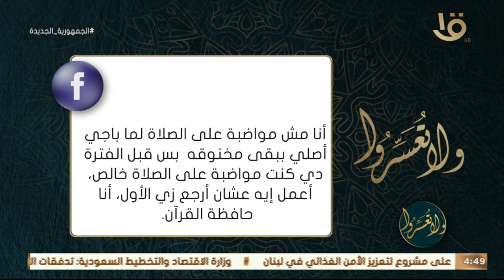ولا تعسروا | "هذا يوم عاشوراء ولم يكتب الله عليكم صيامه وأنا صائم" مع د. عمرو الورداني.. الكاملة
ولا تعسروا | "هذا يوم عاشوراء ولم يكتب الله عليكم صيامه وأنا صائم" مع د. عمرو الورداني.. الحلقة الكاملة 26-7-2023